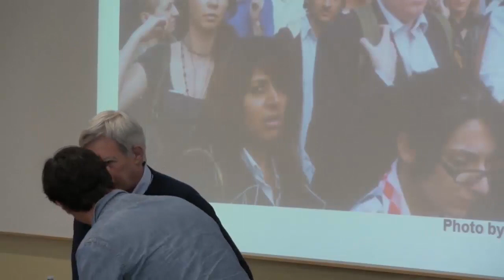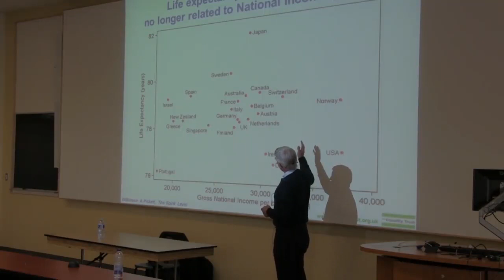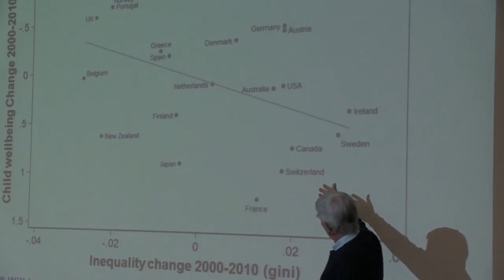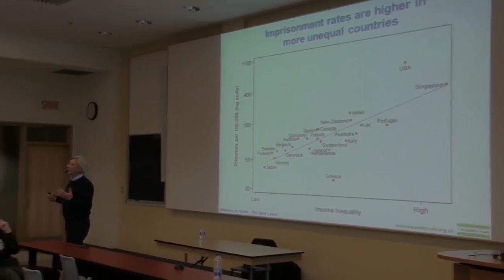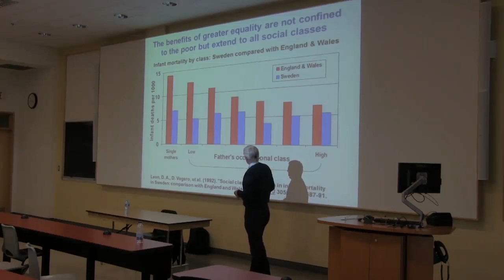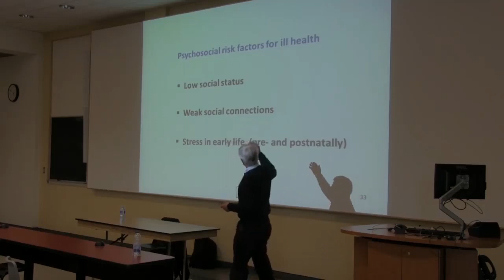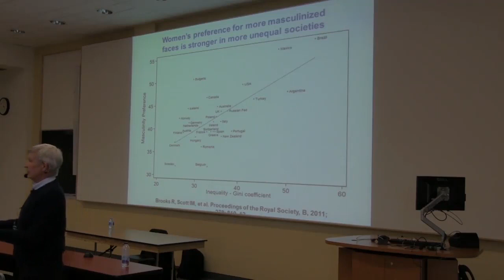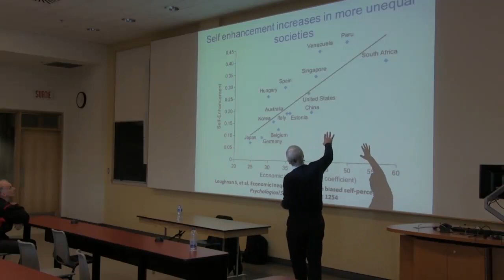Conférence: Pourquoi les inégalités sont-elles si cruciales pour la santé?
Voyez la conférence: Pourquoi les inégalités sont-elles si cruciales pour la santé?  (en anglais)

Conférencier : Richard Wilkinson, Ph.D., épidémiologiste

Dans le cadre des conférences de la Faculté des sciences infirmières de l'Université Laval, le 9 octobre 2014.